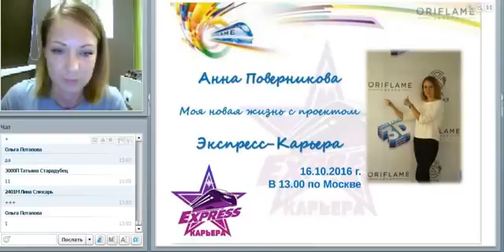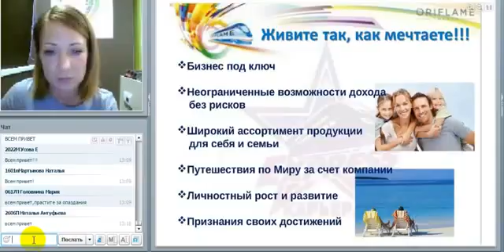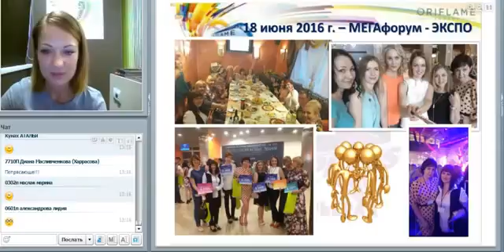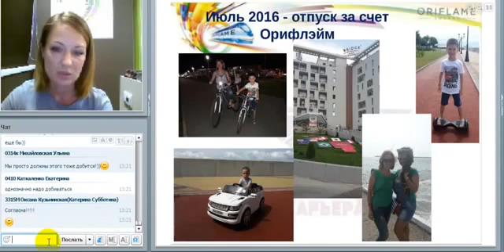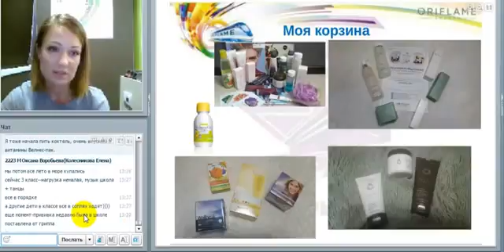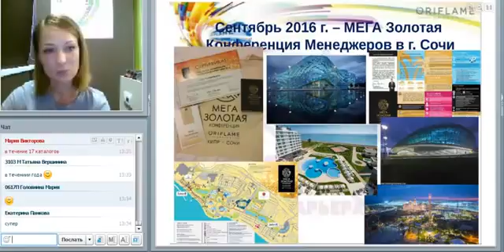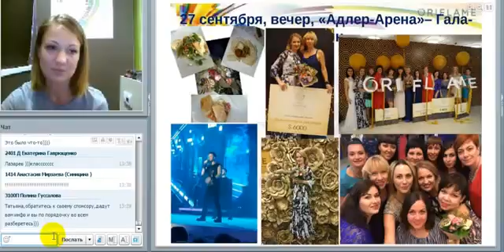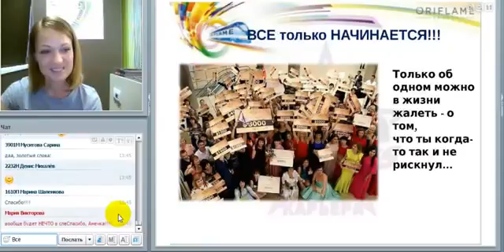Стиль жизни Поверникова Анна 16 10 2016